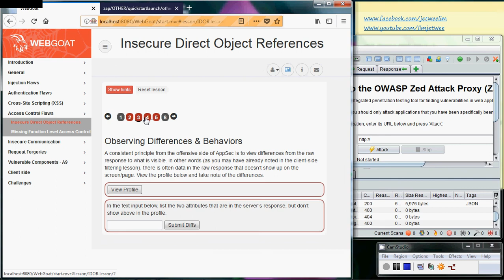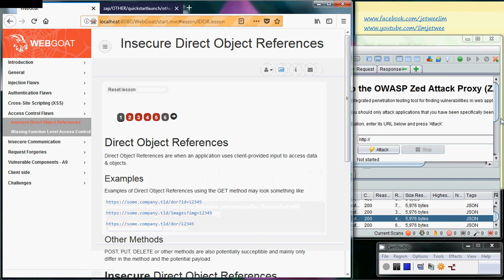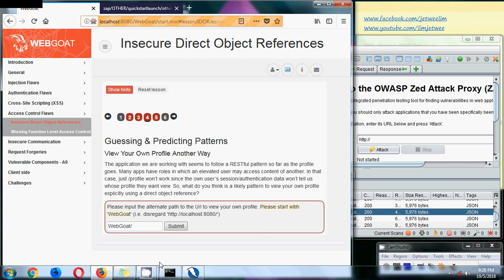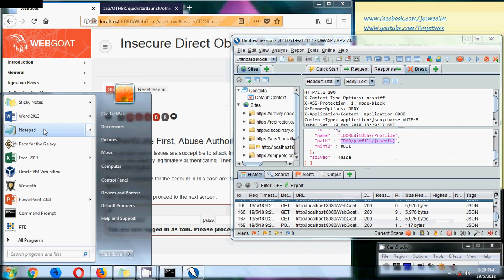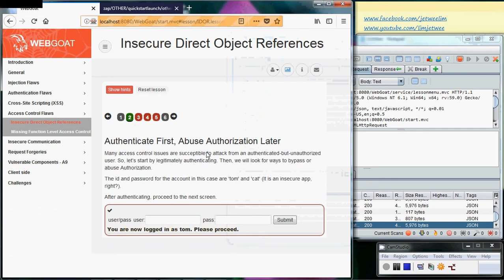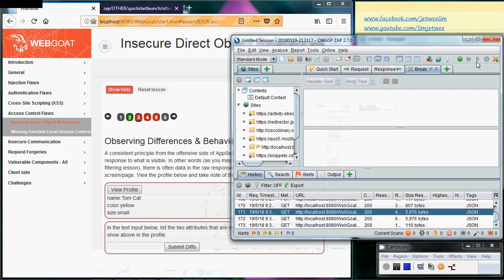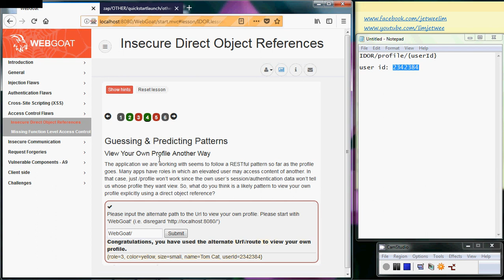OWASP WebGoat 8 - Access Control Flaws - Insecure Direct Object References (4)